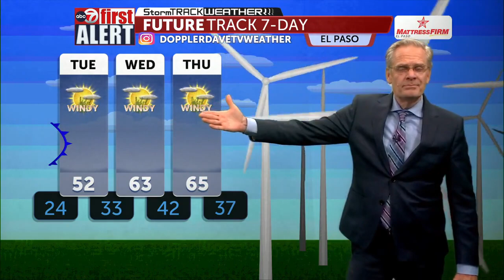Monday PM Weather